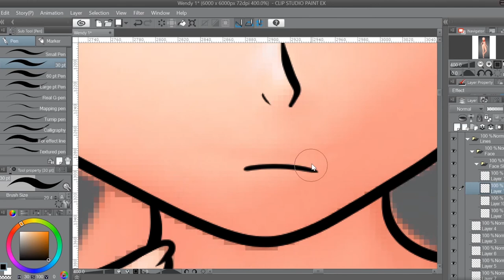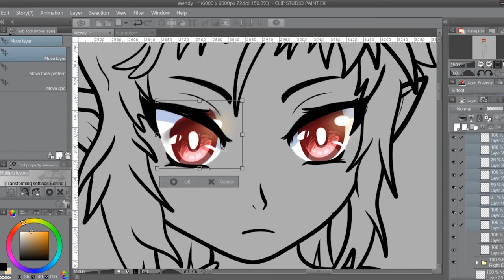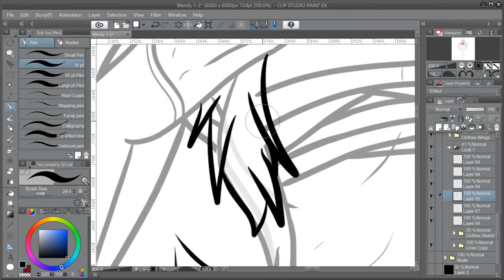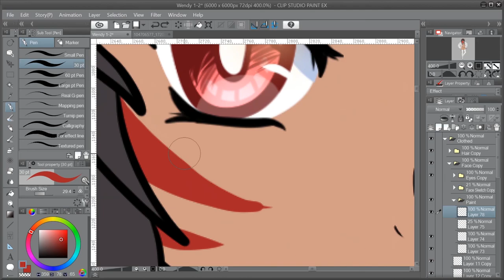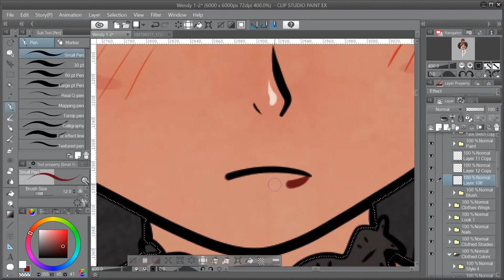An Angel Named Wendy [Cute Anime Girl Speedpaint]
This is a speedpaint tutorial showing how I drew my cute angel anime girl named Wendy! I hope ya like, and thanks for taking a look! :D